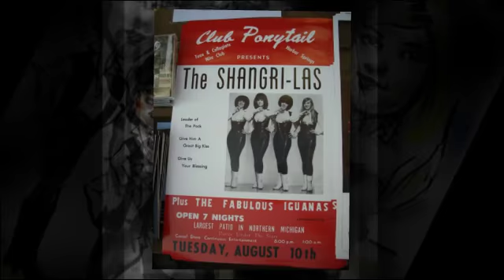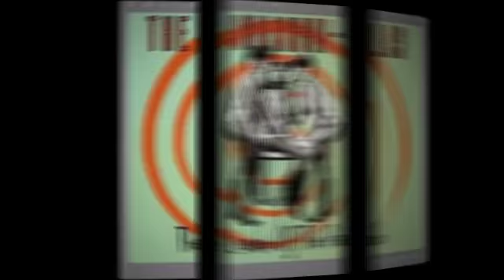THE SHANGRI-LAS it's easier to cry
from the 1994 compilation MYRMIDONS OF MELODRAMA